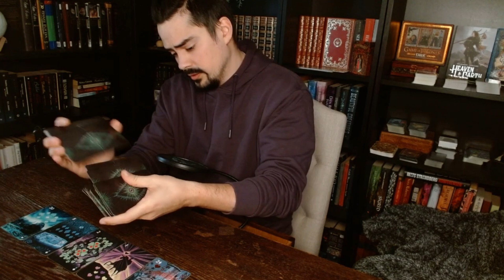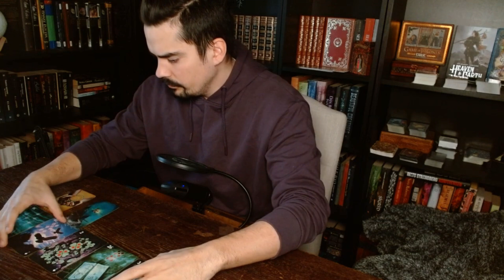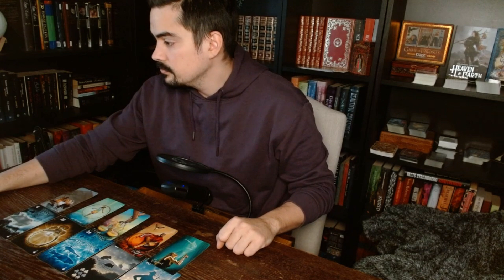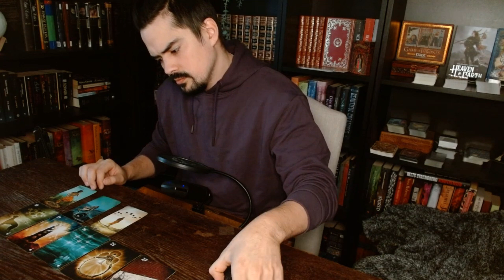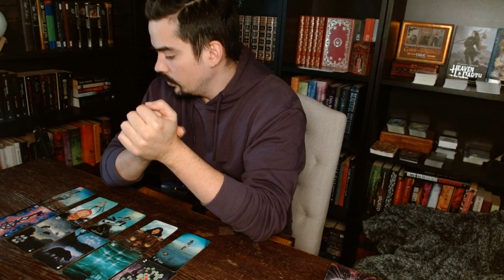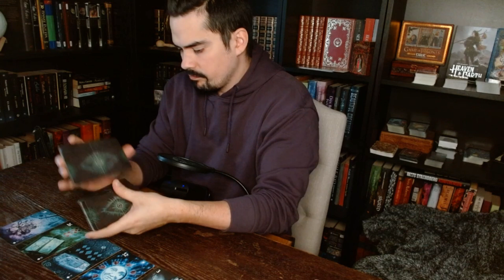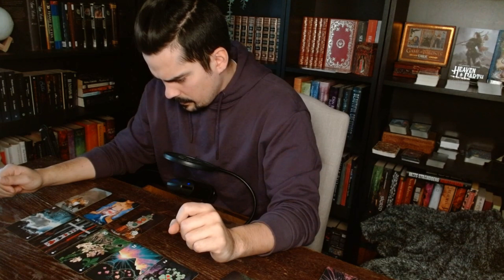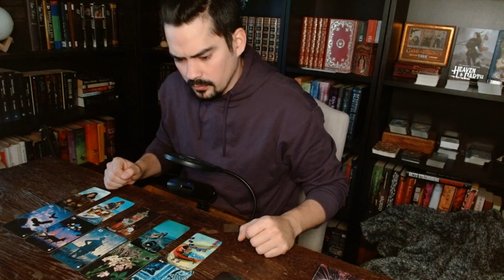ALL SIGNS - Weekly Reading, Day By Day. Mars 28 - April 1 🌹 //TIMESTAMPS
Timestamps
Intro 00:00
Aries 00:42
Taurus 06:33
Gemini 13:16
Cancer 18:16
Leo 24:04
Virgo 30:50
Libra 35:55
Scorpio 43:17
Sagittarius 49:12
Capricorn 56:44
Aquarius 01:01:22
Pisces 01:07:04